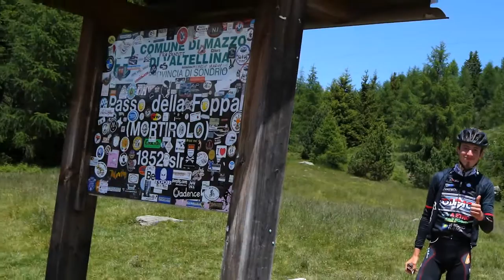Il Team Colpack prepara il Giro Valle d'Aosta sul Mortirolo